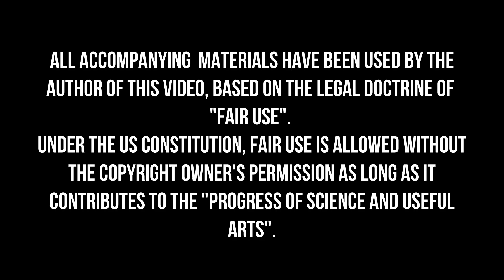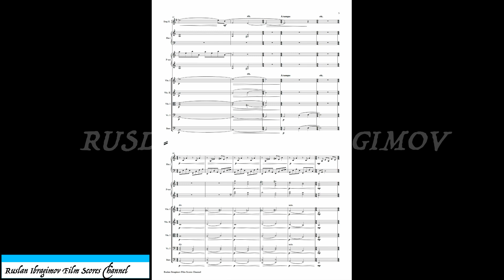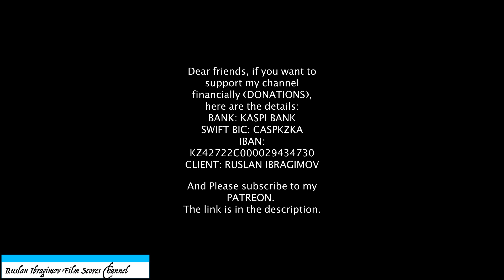James Newton Howard - "Blood On My Hands" from "The Dark Knight".Score (Music Transcription).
James Newton Howard - "Blood On My Hands" from "The Dark Knight" Motion Picture.Score for Symphony Orchestra.

Notation by Ruslan Ibragimov

BANK: KASPI BANK
SWIFT BIC: CASPKZKA
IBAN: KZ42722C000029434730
CLIENT: RUSLAN IBRAGIMOV